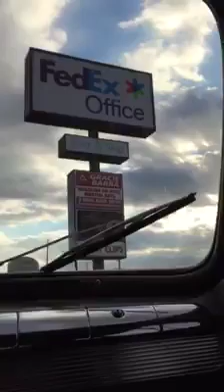Another ride in the old car ￼